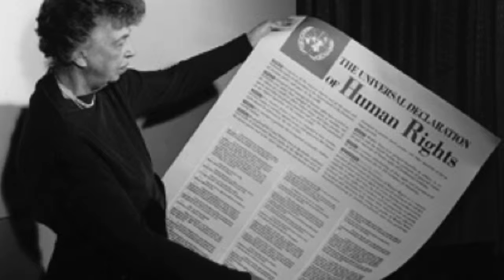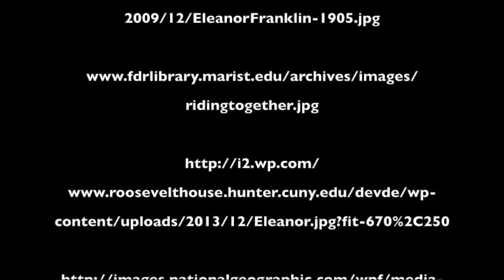Eleanor Roosevelt: UCO Women in American Society Documentary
This video is about Eleanor Roosevelt